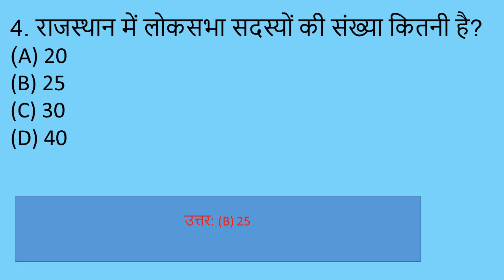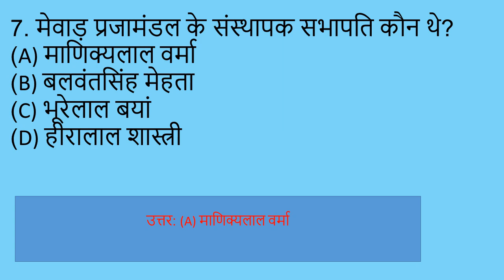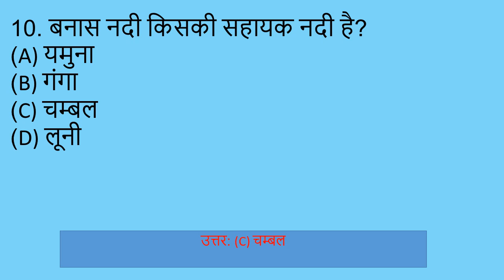Rajasthan GK quiz | rajasthan gk questions & answers | Part 11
Most Important 10 Questions Repeatedly Asked in Rajasthan Police | GK in Hindi | 2017-18 | By GK for All| Quiz 11|